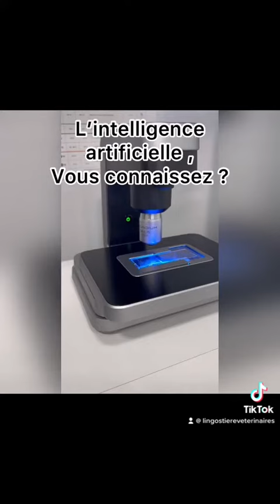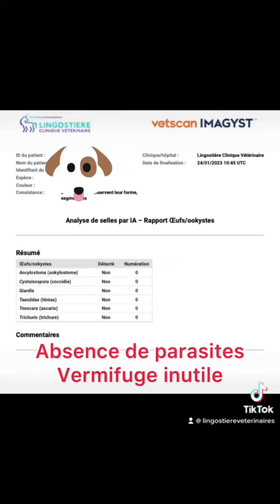VetScan Imagyst pour une vermifugation raisonnée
Savez-vous que même les animaux les plus mignons peuvent être porteurs de petits parasites qui peuvent causer des problèmes de santé pour eux et pour vous ? C'est pourquoi, à Lingostière Clinique Vétérinaire à Nice, nous avons décidé de mettre en place une solution innovante pour éviter tout cela : la vermifugation raisonnée !

La vermifugation raisonnée, c'est quoi? C'est une méthode qui consiste à administrer des médicaments antiparasitaires uniquement lorsque cela est nécessaire. Et comment savons-nous quand cela est nécessaire ? Grâce à notre technologie innovante qui permet de détecter les principaux parasites intestinaux de vos animaux de compagnie en quelques minutes! C'est comme si votre animal passait un test de rapidité pour voir s'il est en bonne santé !

Le Companion Animal Parasite Council (CAPC) recommande de tester les parasites intestinaux au moins quatre fois au cours de la première année de vie et au moins deux fois par an chez les chiens et chats adultes. Cela permet également de s'assurer que vos animaux ne sont pas infectés par des parasites qui peuvent causer des maladies chez les humains, appelées zoonoses. Et vous savez quoi ? Ces parasites peuvent aussi rendre votre animal moins actif et moins joyeux, alors n'attendez plus pour les débusquer !

Le coût de ce test est de 22,5 € et il est recommandé de faire ce test régulièrement pour protéger la santé de votre animal de compagnie et de votre famille. En pratique, il vous suffit juste de déposer quelques selles de votre animal à la Clinique. N’hésitez pas à venir consulter nos auxiliaires et nos vétérinaires pour en savoir plus sur cette technologie innovante et sur la vermifugation raisonnée.

À Lingostière Clinique Vétérinaire à Nice, nospatientssontlesplusbeaux🦄, et nous voulons les garder en bonne santé !

Merci à Tattoo de Fidèle Instinct - Education canine pour ta participation 😉 nospatientssontlesplusbeaux🦄